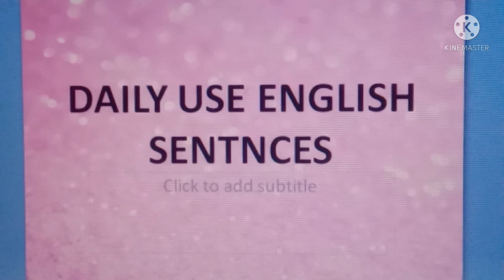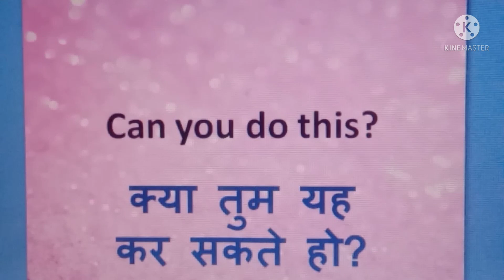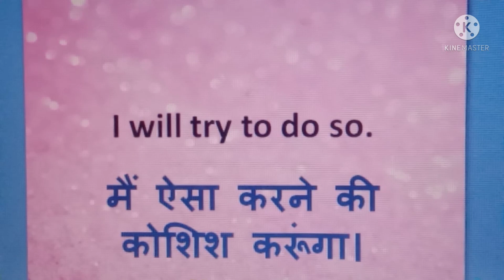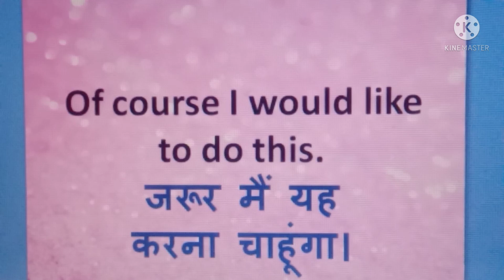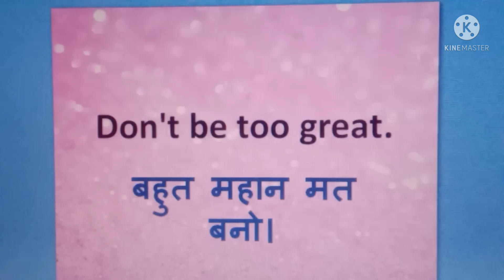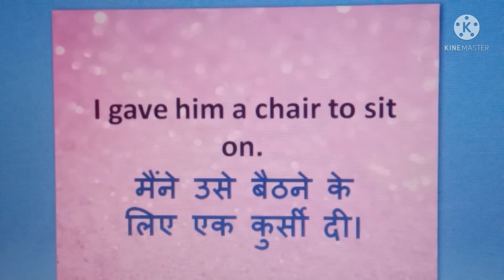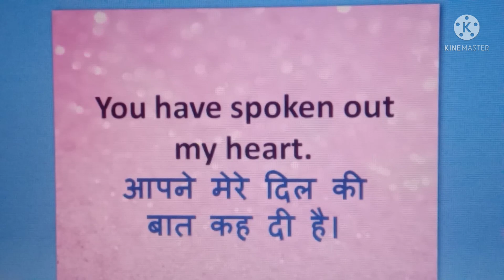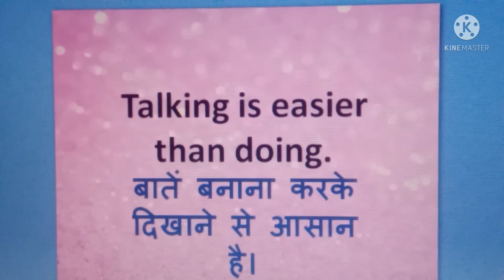daily use English sentences# bahut hi easy itne Aasan#